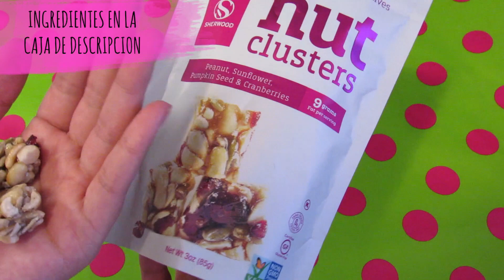Ensalada de Frutas FACIL I Lorentix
Todos los Ingredientes los puedes reemplazar! si no tienes KEFIR (Leche fermentada sin azúcar + probioticos) puedes reemplazarlo por cualquier tipo de yogurt o leche o preparar un Smoothie, aqui receta y las frutas por las que tengas a la mano en casa :)

LOS SALUDOS ESTAN DESCONTINUADOS MOMENTANEAMENTE, Gracias!

Lorentix Channel

📱Iphone 7
Editor: DAVINCI RESOLVE 14 Imac
🎼YOUTUBE MUSIC: Urban Lullaby